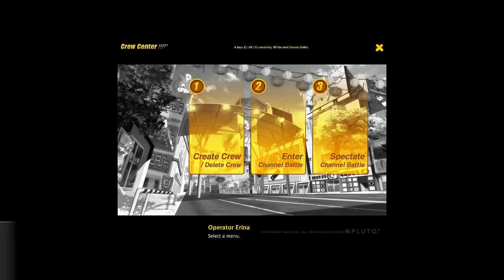Drift City PrecisionZ vs FreakShow (Major 1) - May 10, 2014